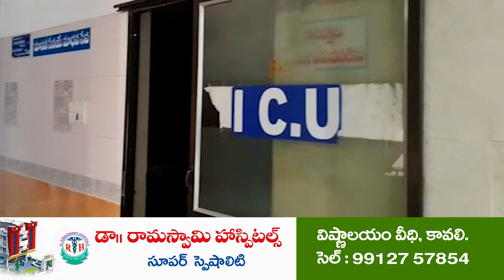గిరిజన మహిళ పై దాడి...@N3NEWS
- నిందితుడిపై కేసు నమోదు
- మైపాడులో ఘ‌ట‌న
- వివ‌రాలు వెల్ల‌డించిన నెల్లూరు రూర‌ల్ డీఎస్పీ